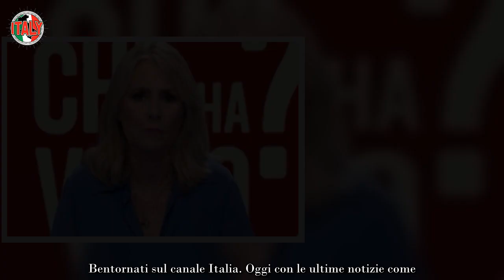Federica Sciarelli, orribile retroscena su Chi l’ha visto “Se lo faccio mi danno un calcio”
Quest’estate 2023 è certamente ricca di colpi di scena, nonché di docce fredde per tantissimi italiani. Sia le Reti Mediaset che Rai, sono al lavoro per dare in pasto al grande pubblico una nuova stagione TV. Inoltre entrambe stanno compiendo vere e proprie rivoluzioni all’interno dei palinsesti. Se Mediaset è chiacchieratissima per l’addio di Barbara D’Urso  al rotocalco Pomeriggio Cinque, per la Rai aveva ben prima fatto scalpore il congedo di Fabio Fazio.

Un congedo avvenuto dopo ben 40 anni di onorata carriera in Rai. Ora pure l’Annunziata e la Berlinguer hanno fatto la stessa cosa. I fan di tanti conduttori e tante conduttrici si stanno pertanto chiedendo se anche altri e altre saranno messi/messe in discussione e se chiuderanno i loro rapporti lavorativi con quelle aziende che hanno dato loro lavoro per tanto tempo.